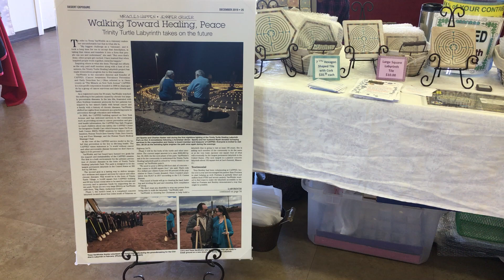Fundraising with Trinity Turtle Healing Labyrinth Park - SIGNATURE ITEMS: Jewelry & Tiles!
Gabby Robinson, Tresa VanWinkle and Jeffrey Merrick manning the booth!  Selling items hand made by CAPPED Volunteers to raise the $'s necessary to build Trinity Turtle Healing Labyrinth Park.